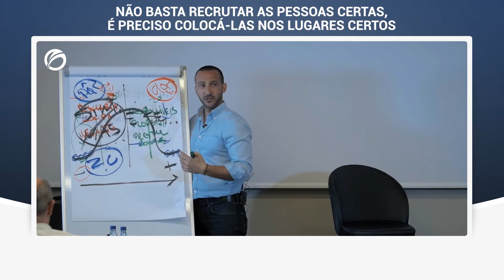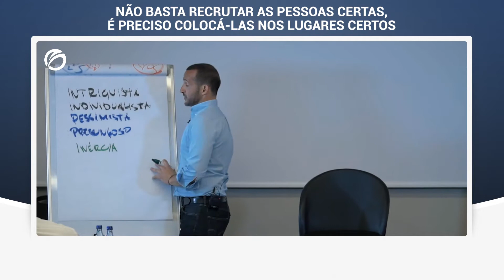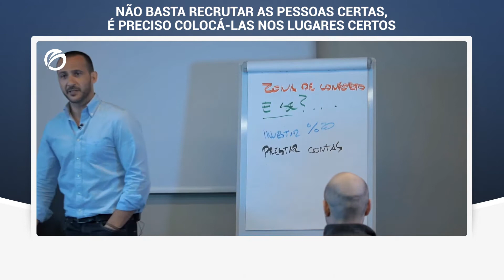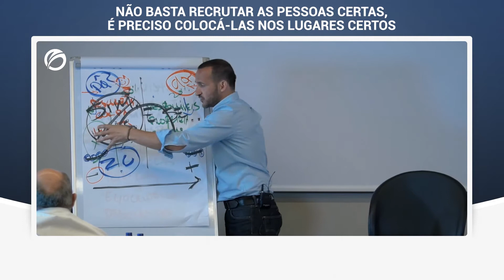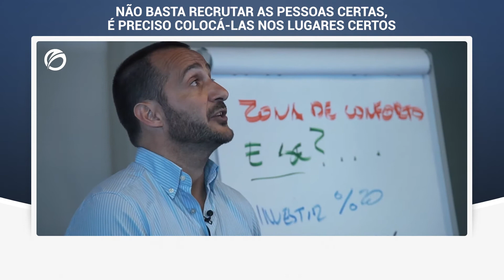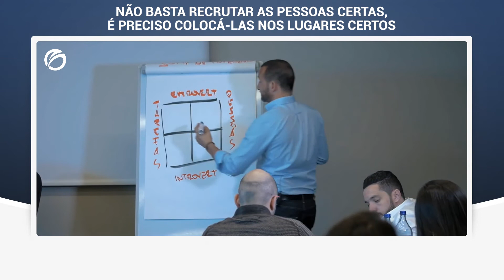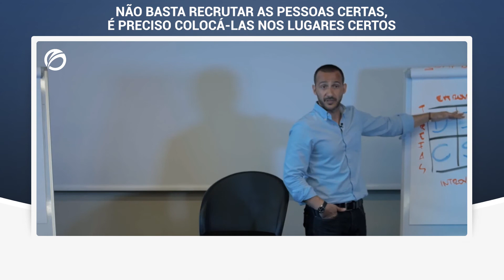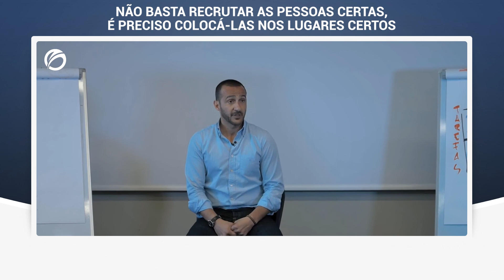NÃO BASTA RECRUTAR AS PESSOAS CERTAS, É PRECISO COLOCÁ-LAS NOS LUGARES CERTOS | PAULO DE VILHENA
Uma apresentação das personalidades a evitar na construção da sua equipa, mas também o tipo de pessoas indispensáveis...assim como uma pequena abordagem às DISC Personalities que se adaptam às diferentes funções da sua empresa.

CURSO ONLINE